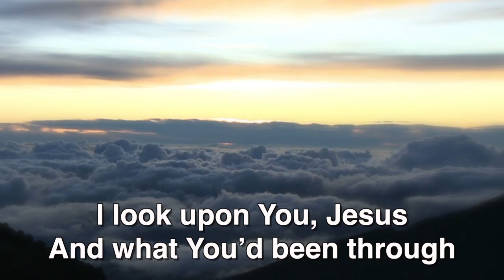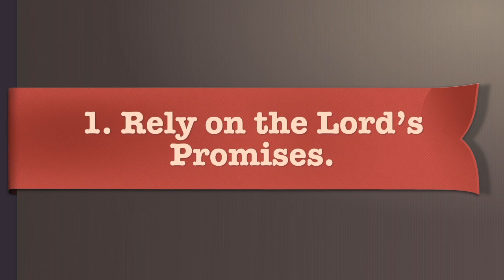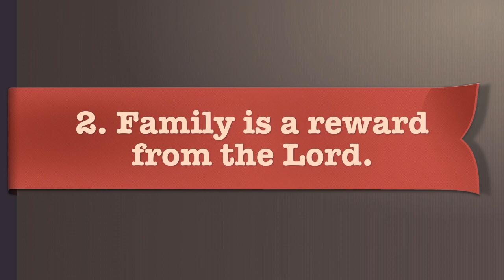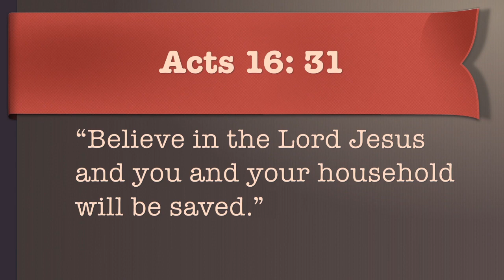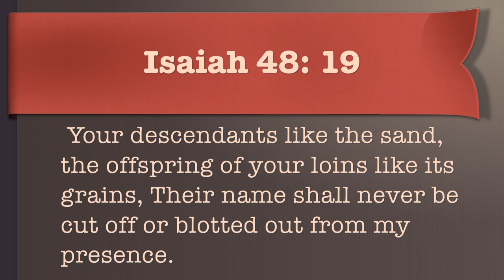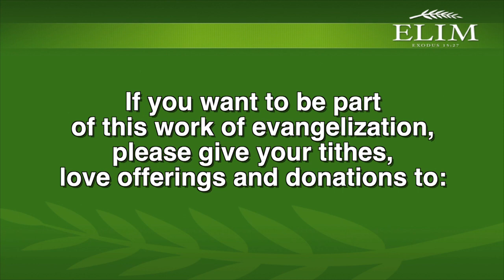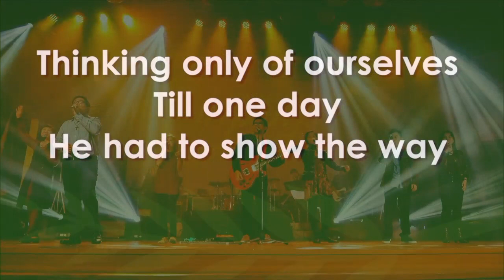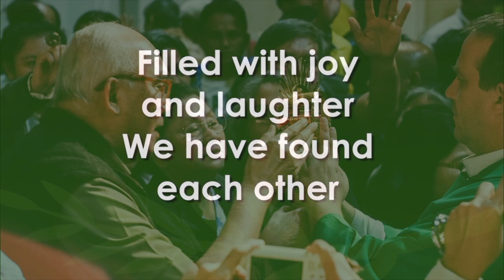Online Elim Gathering 53: LORD, What About My Family? By Sis. Lory Lina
Join us tonight at 7PM for our weekly online Elim Gathering!

“Lord, What about my Family?
Promises to Claim While Waiting for the Lord’s Coming”
By Sis. Lory Lina

“Scandalous Love”
(Elim Music) used with permission from Springs Foundation, Inc.